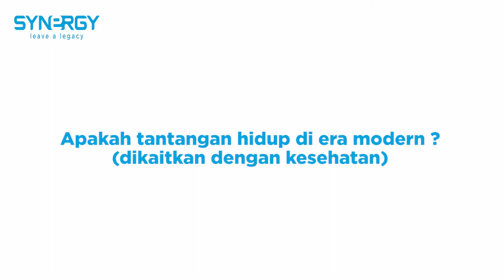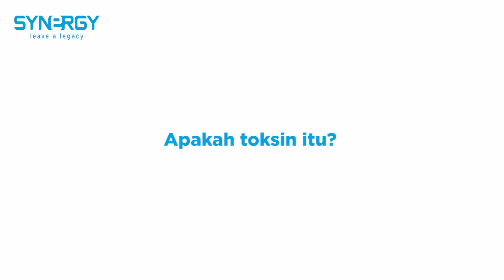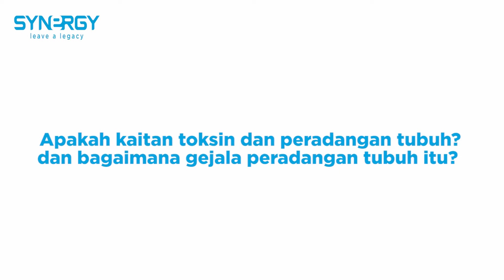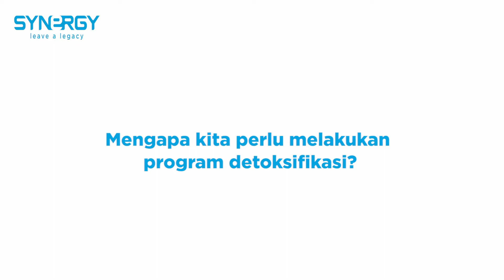Cari tahu yuk mengapa tubuh perlu detoksifikasi?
Sayangi tubuh anda dengan membuang racun dan toksin tubuh dengan detoksifikasi